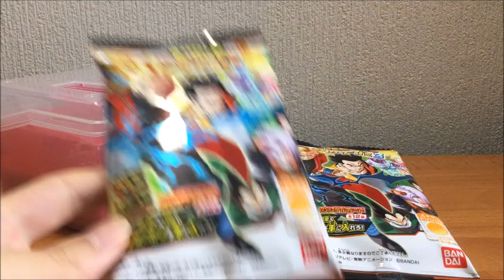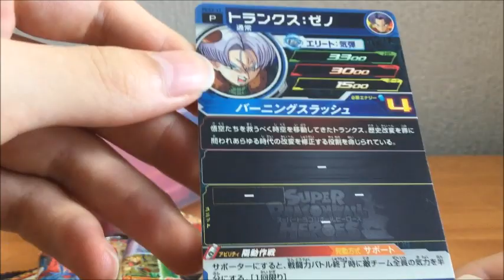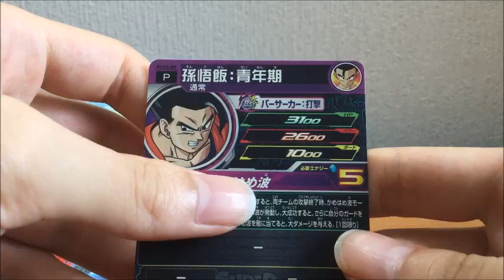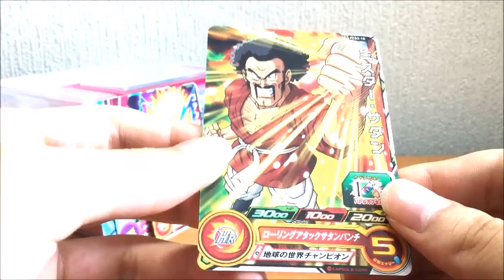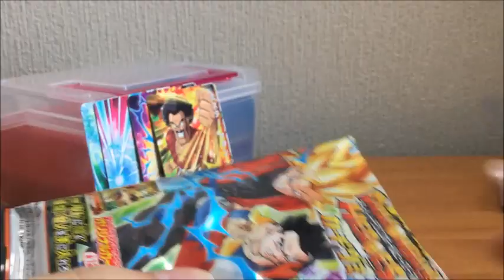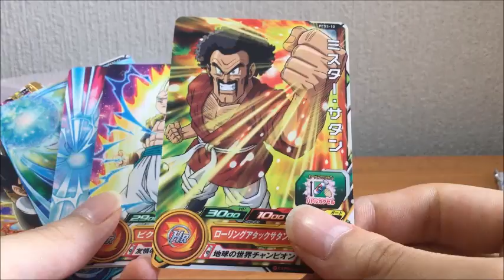【SDBH】カードグミ３を開封！！ ”アイツ”は出てくれるのか！？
関連動画

【SDBH】最強のミスター・サタンの戦闘力がヤバいｗ　★アフレコ実況vol.1

SDBH 2分の１で画像のカード！スラッシュオリパ１万円勝負でなんと！！？超ドラゴンボールヒーローズ